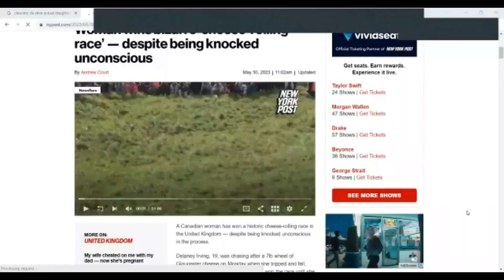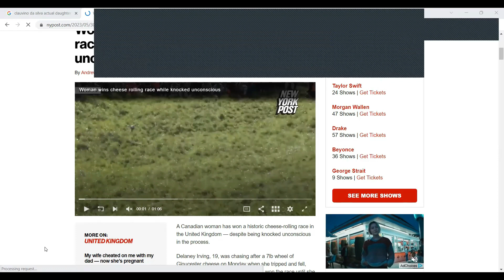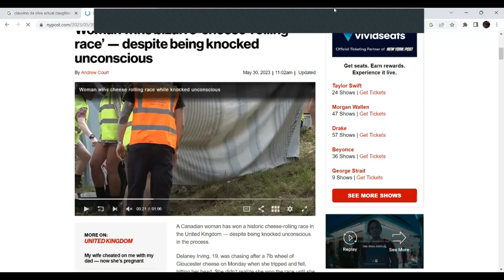THE INTERNETS FAVORITE CHEESE RACE!!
In this clip Liam shares the story of how the coopers hill cheese race claims another victim even though she still won the race!!

On this episode of the Working Perspectives Podcast Weekend Pop-in we see Matt Lavelle is joined by Bern Podcasy (Bernie Biceps), Liam Reese (aka Lasmeeshma), "Strong Stem" Steve Cabot and "Jdub" Justin Richardson. On this show Liam and Steve will bring topics from around the globe. The topics are broken into 3 different categories. The catagories are "Stupid is as Stupid Does" , "Incredibly Incredible" and "Sports and Speds". Liam and Steve will present their Headlines for the whole team to discuss. Then we are sent off into the sunset with some final thoughts!!!